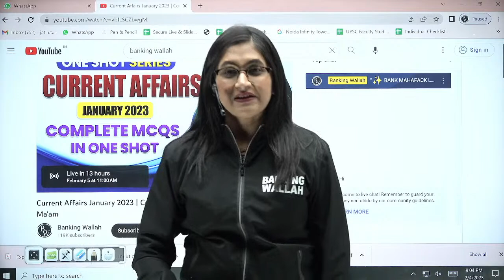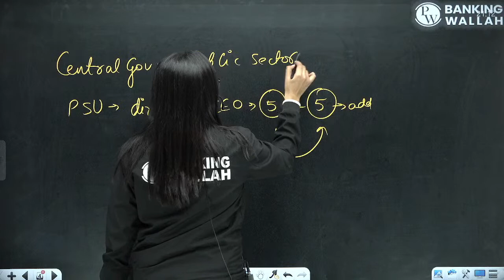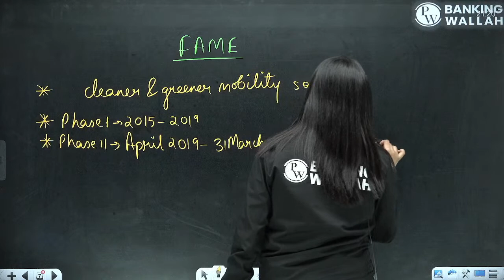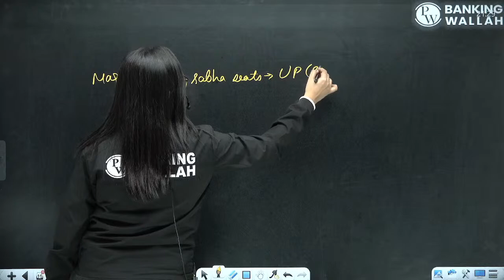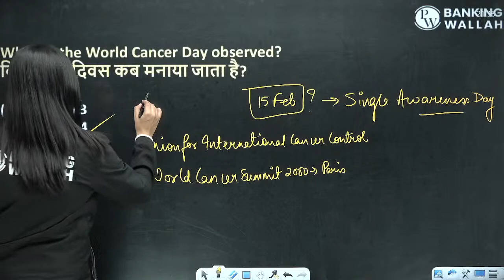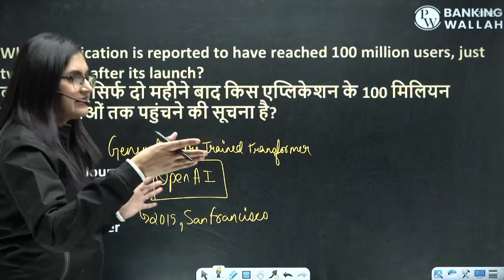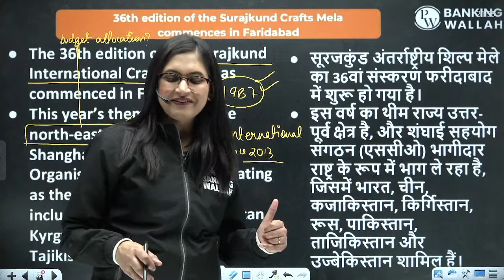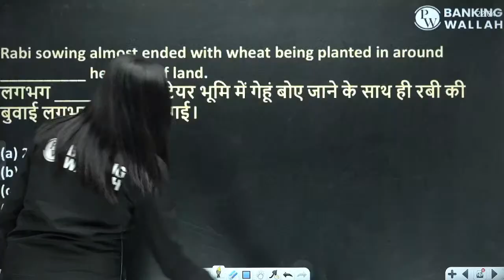Current Affairs MCQs | Daily Current Affairs | RBI | SBI | IBPS | RRB | Other Competitive Exams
Dear Learners, in today's session Sushmita Ma'am will be discussing 4 Feb Current Affairs MCQs, which will help you in preparing for Banking & Insurance Exams.

Time to start your AIM 2023 preparation now!!!

This is a targeted courses for all Bank & Insurance Examinations. Ace your preparation with top Educators on updated syllabus and exam pattern. The lectures will be provided live in Hindi + English along with DDPs.